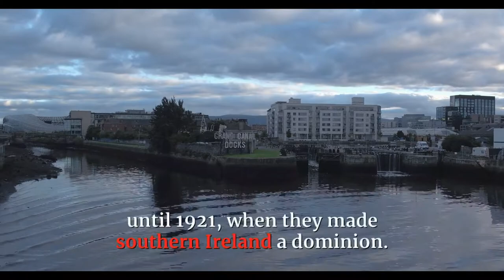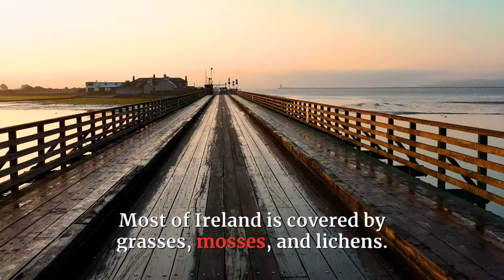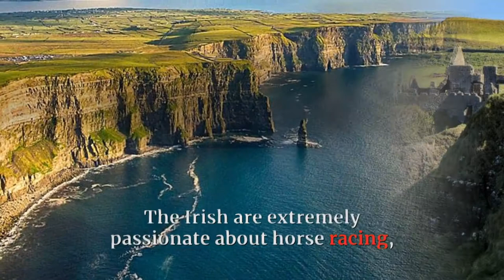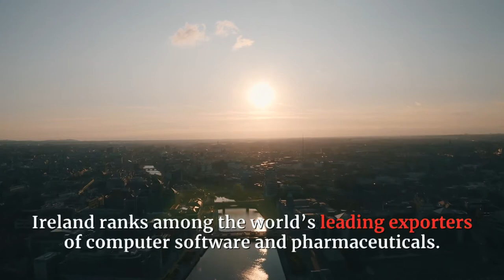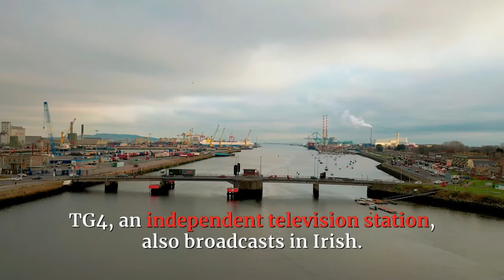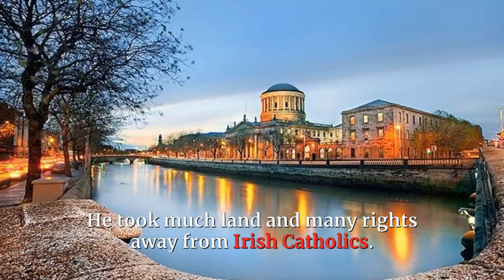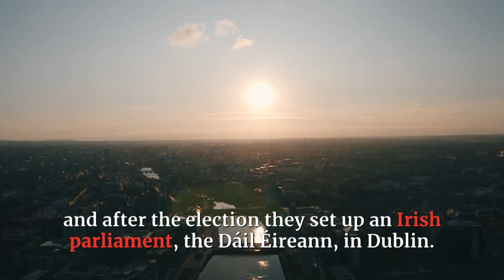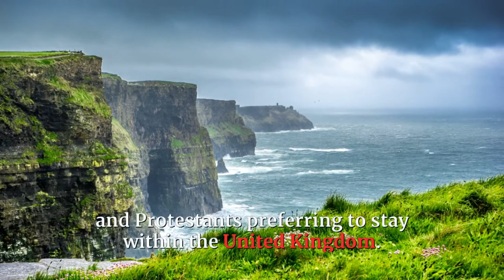LET'S GET LEARNING IRELAND IN ALL ITS DETAILS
This video is about IRELAND